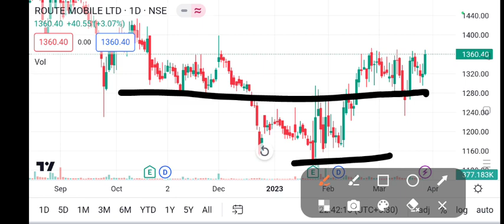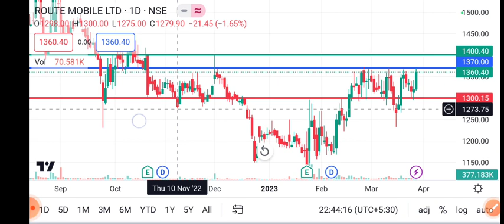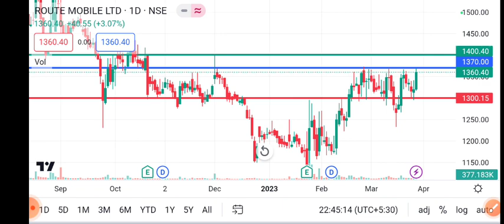Route mobile Share Target | Route mobile Share Target Price | 29 March Target |Latest News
Route mobile ltd